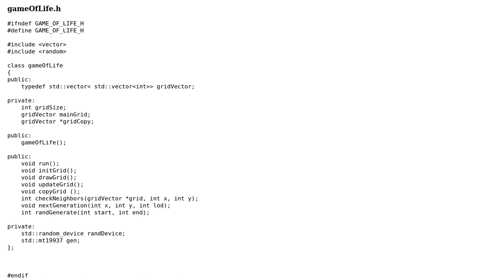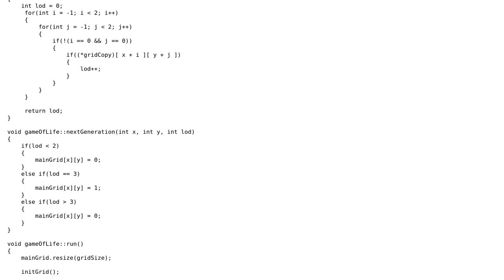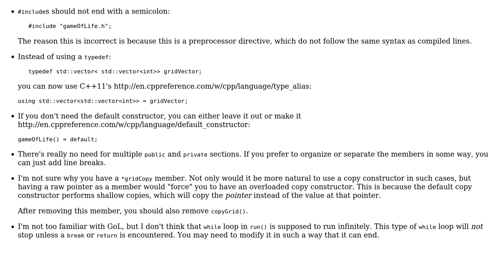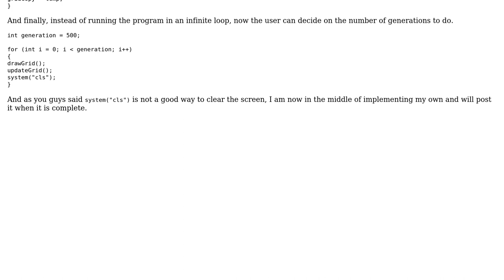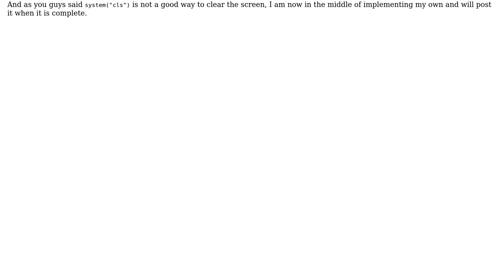Implementing Conway's Game of Life (3 Solutions!!)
Implementing Conway's Game of Life

With thanks & praise to God, and with thanks to the many people who have made this project possible! | Content (except music & images) licensed under CC BY-SA | Music | Images & others | With thanks to user vnp user Mo Moallim user Jamal and the Stack Exchange Network Trademarks are property of their respective owners. You are responsible for your own actions.